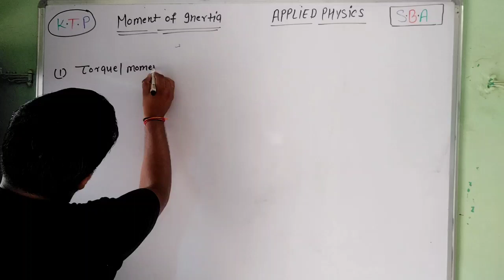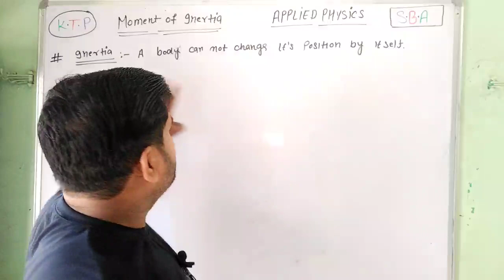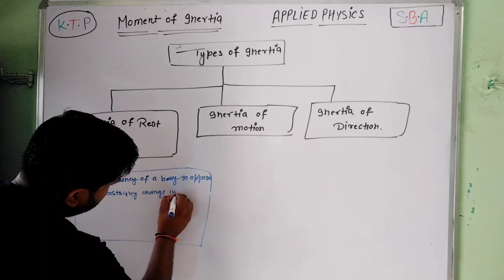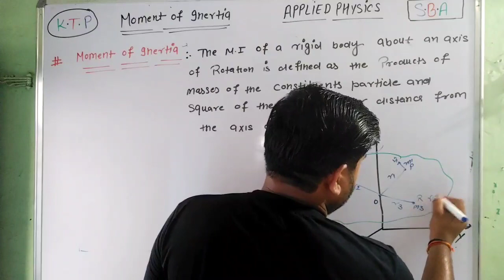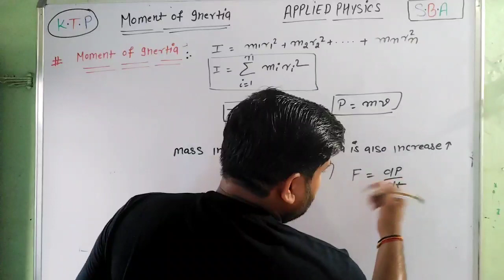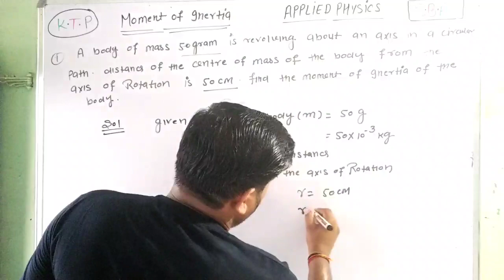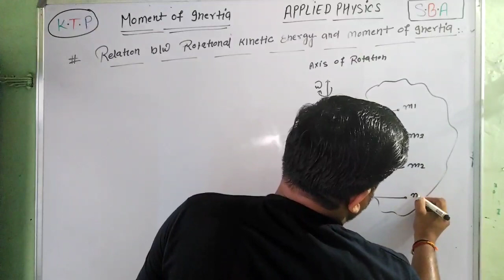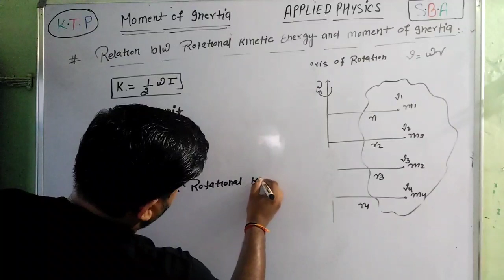Moment of inertia#Applied Physics-01#Lecture -05#Unit-04#SBTE#Polytechnic